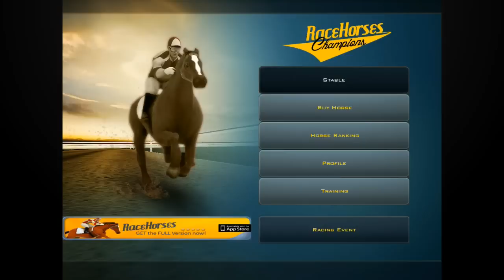Race Horses Champions Lite - iPhone & iPad Gameplay Video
Facebook or Twitter @ iGamesView or YouTube or Google Plus: iGamesView

Category:["Games", "Sports", "Racing"]

RaceHorses CHampions is an amazing game with 3D graphics, that mixes arcade style with characteristics of simulation. The game brings the experiences and emotions of a horse race in immersive environment. Managing your money and your stable, the player buys his horses, which has its own attributes, and participates in events to test their skills.

Join the world of horse racing and have fun!